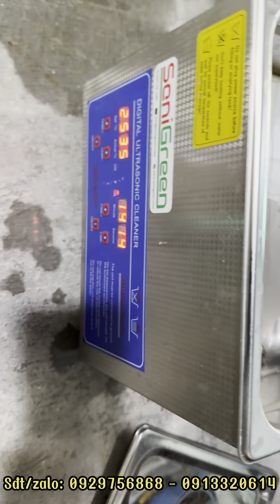CÔNG NGHỆ SÓNG SIÊU ÂM DUNG LÀM SẠCH TẤM ĐIỆN CỰC MÁY LEVELUX/TRIM/TREVI- KHÔNG NHIỀU SHOP CÓ ĐƯỢC